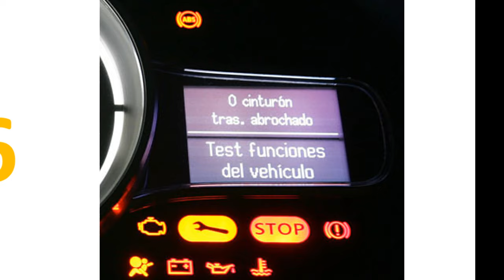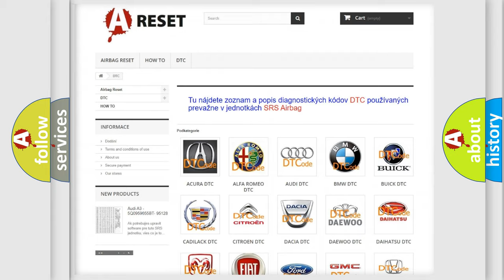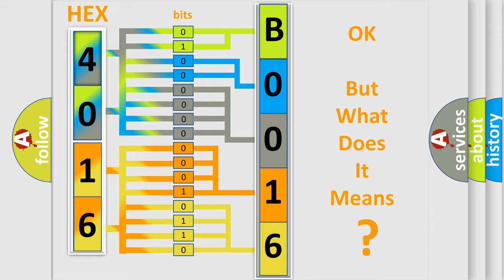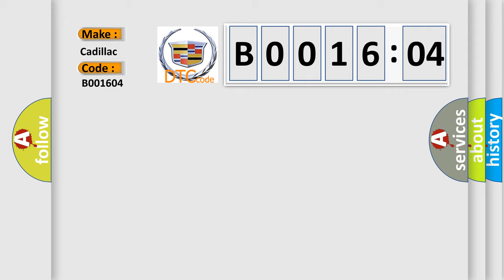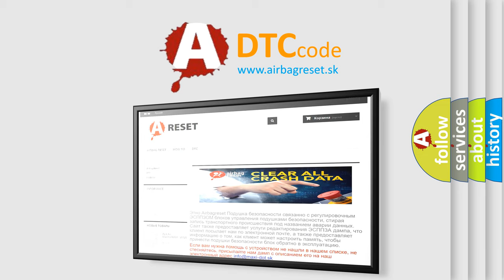DTC cadillac B0016-04 Short Explanation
Contents:
0:21 Basic DTC analysis according to OBD2 protocol standard.
1:48 Insight into programming
2:58 A diagnostically understandable description of the Diagnostic Trouble Code
3:05 Basic error definition

Make:
Cadillac
Code:
B0016 04
Definition:
Left Roof Rail Air Bag Deployment Loop Open Circuit
Description:
Ignition voltage is between 9-16 V.
Cause:
The air bag or seat belt retractor pretensioner high and/or low control circuit is open for 120 milliseconds.